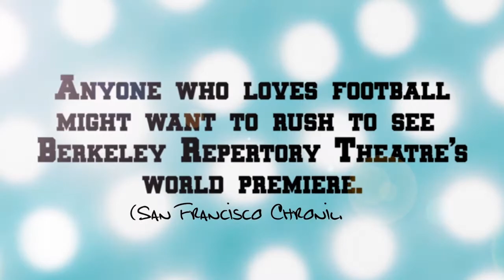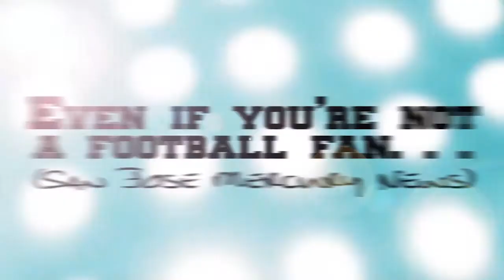Excerpts and Repsonse to X's and O's (A Football Love Story) at Berkeley Rep